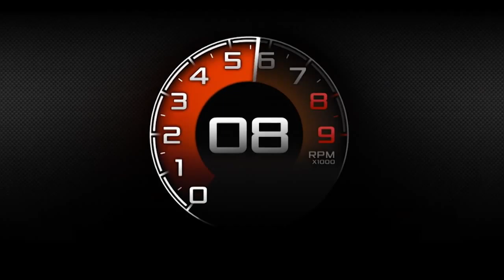Highlights from the McLaren Press Conference - Geneva 2016